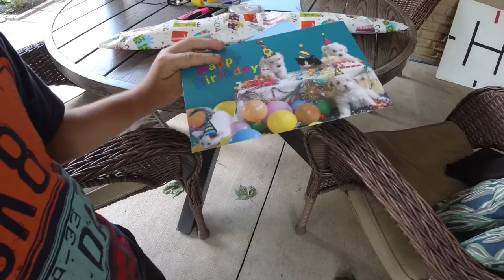The Whoodle Turns Two! - "Ruffley's Birthday" - [Action Masson Ep6]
Our Whoodle [Wheaton Terrier / Poodle Mix] is turned two and we filmed all the fun!